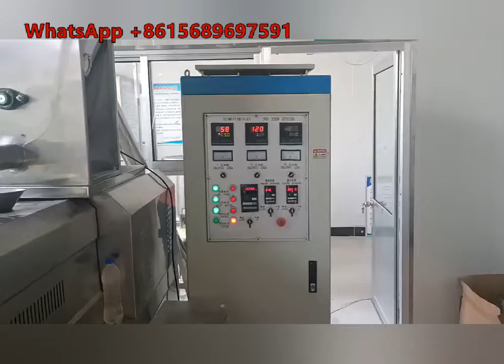Multigrain Wavy Chips Equipment Whole Grain Snacks Process Line Machinery Equipment Manufacturer